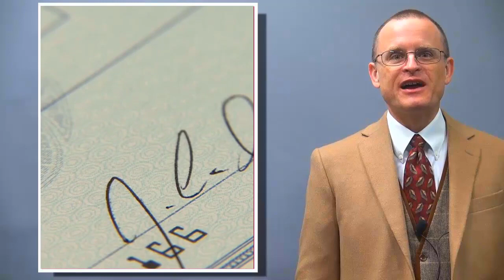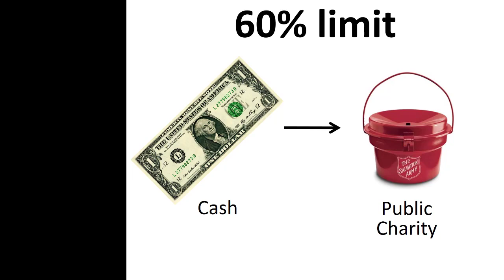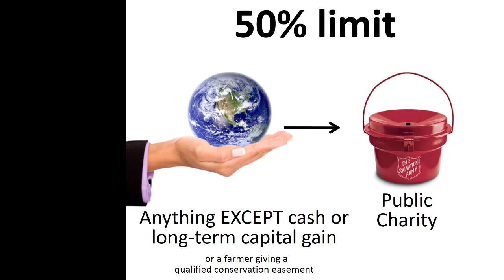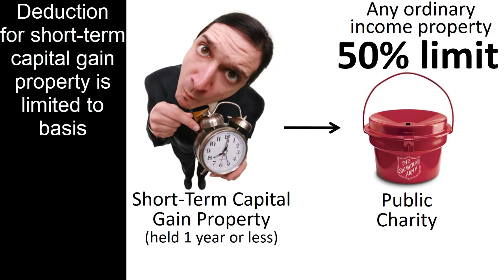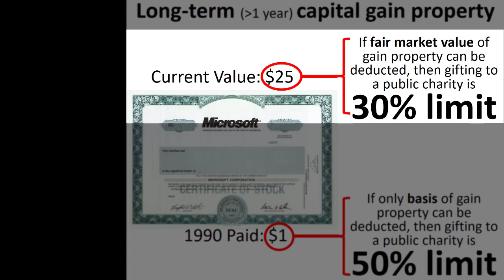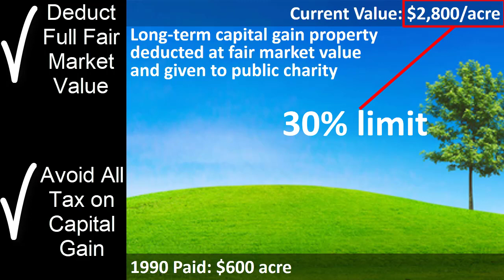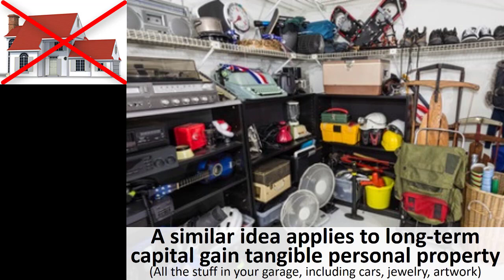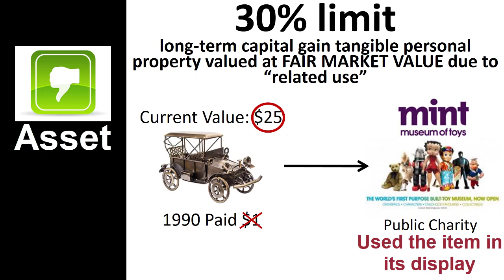Income Limits on Charitable Deductions 2: Gifts to Public Charities (updated)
A lecture introducing the income limitations for using charitable deductions in the U.S. federal tax system, including the 2018 tax law changes, by Professor Russell James at Texas Tech University. Part two of a five-part lecture on income limitations corresponding with the book "Visual Planned Giving: An Introduction to the Law and Taxation of Gift Planning."